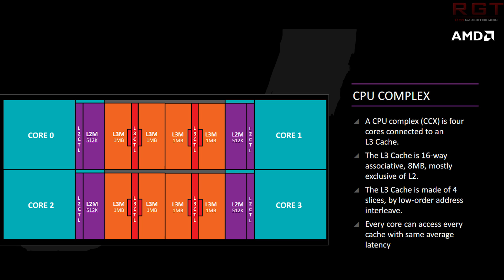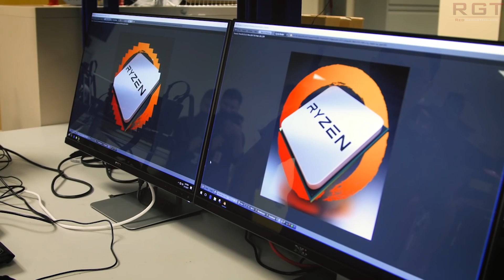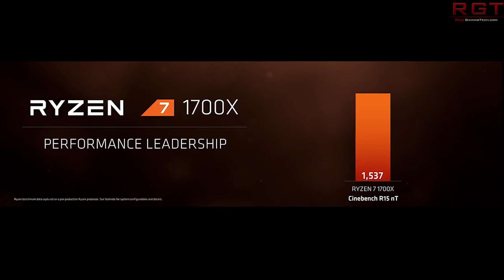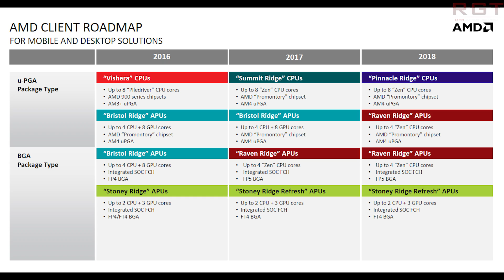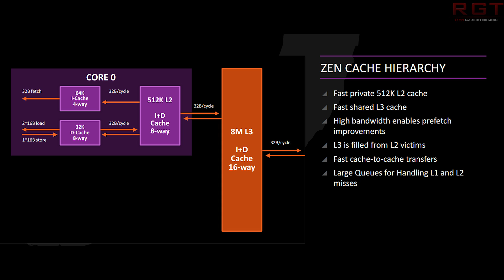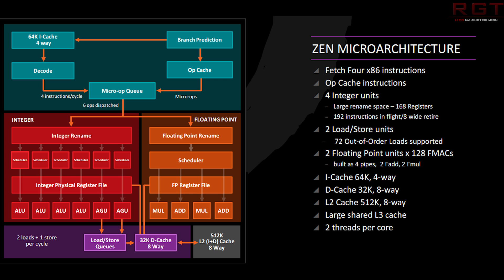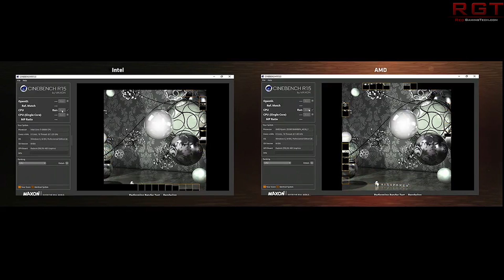AMD Producing 16 Core 32 Thread Ryzen CPU | New Platform Incoming For HEDT? | Rumor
AMD are rumored to be unveiling a new ryzen CPU which features a massive 16 cores and 32 THreads for Computex. This CPU will sport quad channel memory, and if the report is accurate, cost only $1000 US dollars.

Whether AMD will be able to smush together 4 Zen CCX's in a consumer focused Ryzen chip or not remains to be seen.